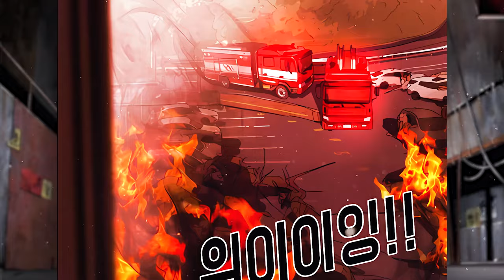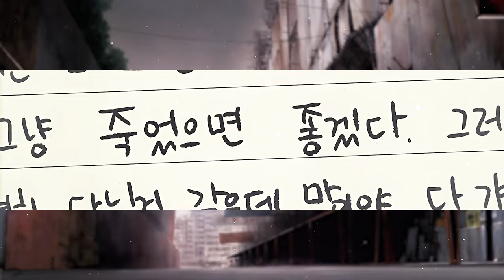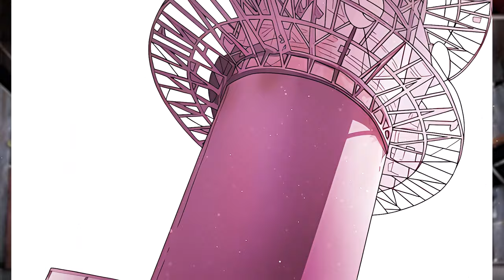(51-58) A school field trip is interrupted by a zombie apocalypse. Survival mission with classmates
Manhwa Title - One Day, Suddenly, Seoul Is

The terrible variation virus that suddenly hit Seoul one day! Yeon-u, who has been on a school trip to Seoul, is so singing about the idea that he can get acquainted with the same class soyon, who was usually unrequited love. Unidentified cells appeared in front of The Yeonwoo-ne Class while sightseeing in Seoul. The math trips of classmates like the actors turn into hell because of the cells that turn the infected into a ferocious figure when they come into contact...! Can Yeon-so escape Seoul safely?

00:00 - Past episodes
05:36 - New Part 51-58